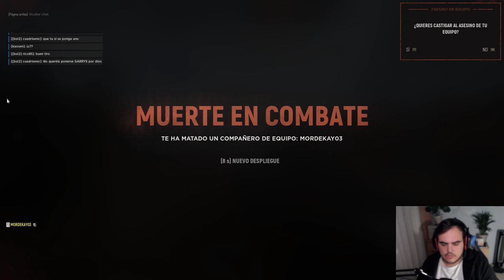HELL LET LOOSE | Guerra de trincheras | Gameplay